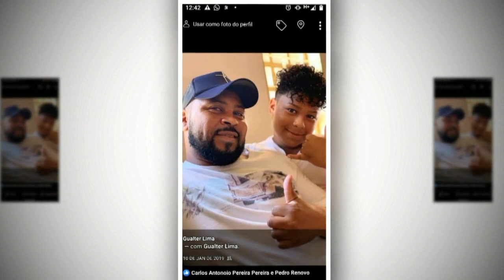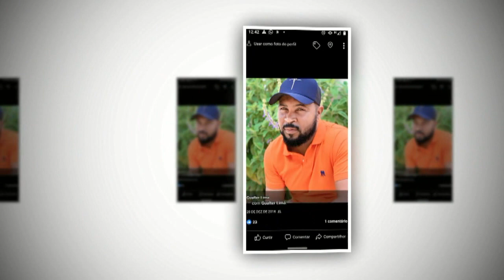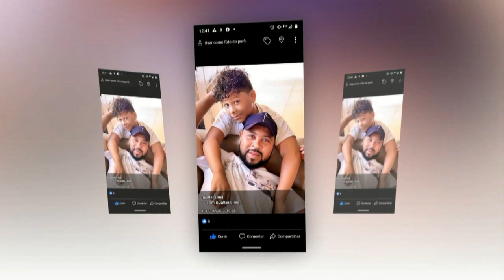100 Anos Jandira Conceição Andrade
homenagem dos filhos netos e bisnetos a Jandira  da Conceição Andrade